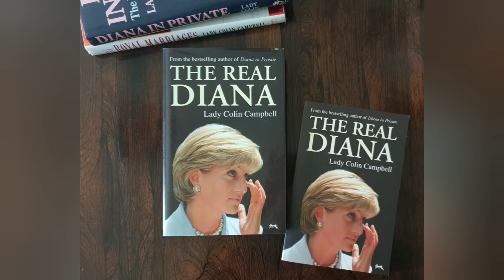Chatting with Lady C (Lady Colin Campbell) - Contacted by Meghan's Team, Diana/Meghan, Narcissism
In the sixth episode Lady Colin Campbell (Lady C) talks about her experience with her narcissistic mother and why she wrote the book "Daughter of Narcissus. Recognising narcissism as well as her opinion of whether Diana, Princess of Wales was narcissistic and whether  the Duchess of Sussex is. Lady C reveals that her team was contacted by author of Harry & Meghan book; she delivers her response to it.

Managed by Leo von Breithen-Thurn
©Copyright reserved: Lady Colin Campbell